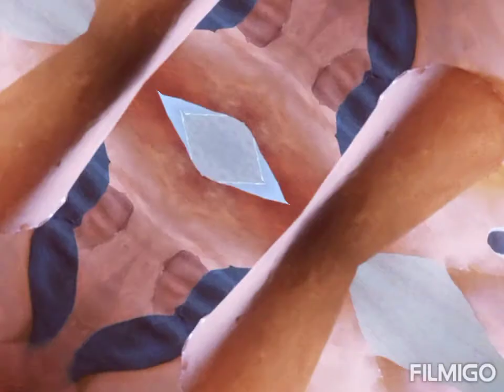A Face of fox with chart.....Please subscribe my channel....